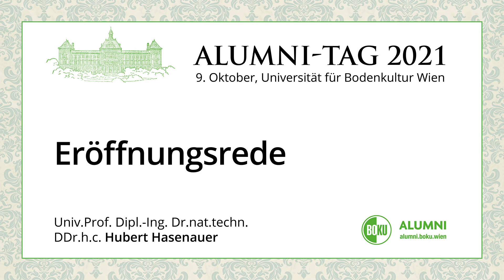Alumnitag 2021 - Begrüßung: Rektor Hasenauer